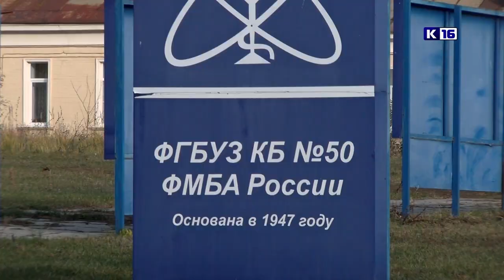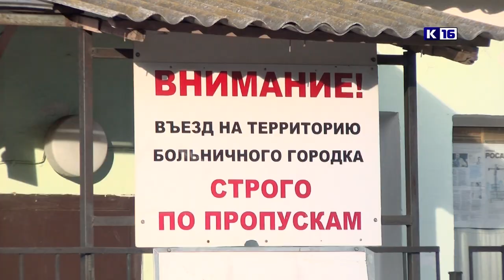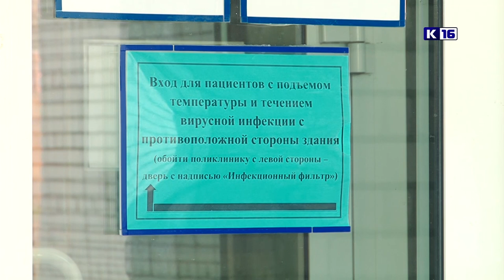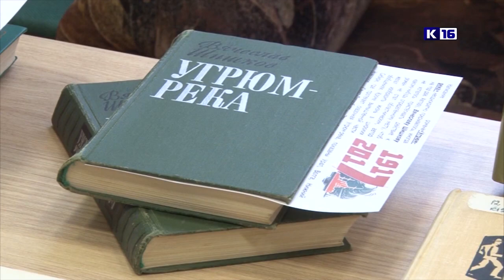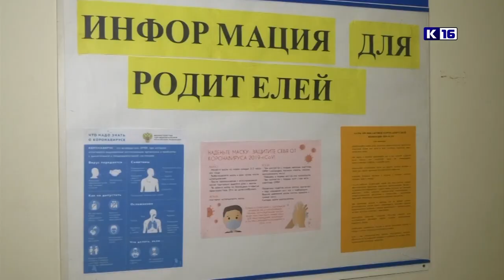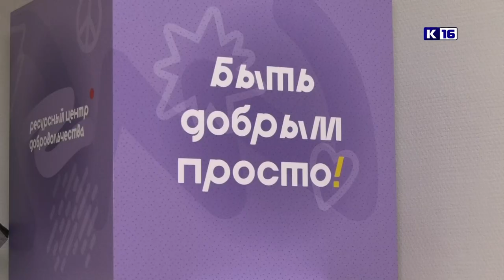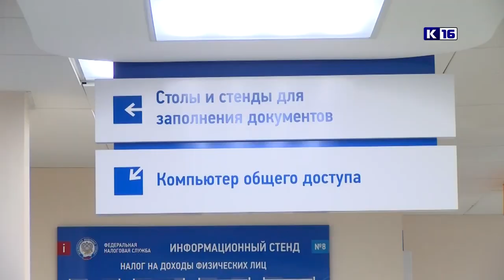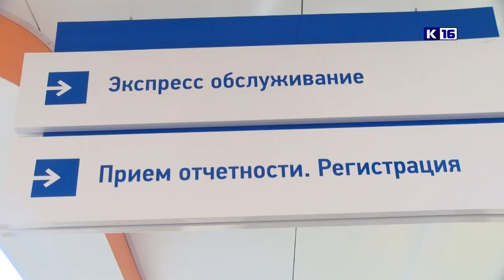Новости Сарова 03.11.2021